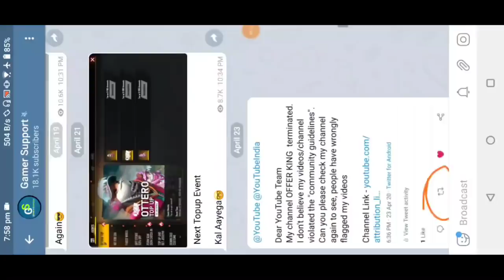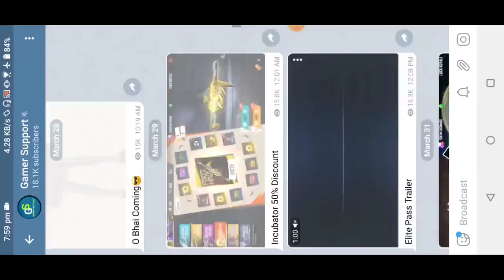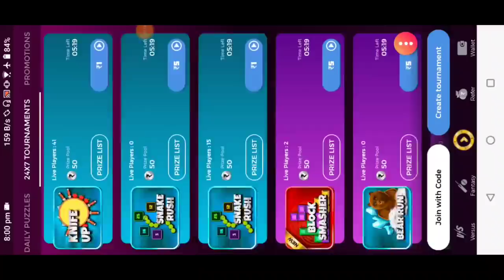Double Bonus Diamond Event And New Dino Event Upcoming Event, Magic Cube Bundle || Garena Free Fire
✔️ Support